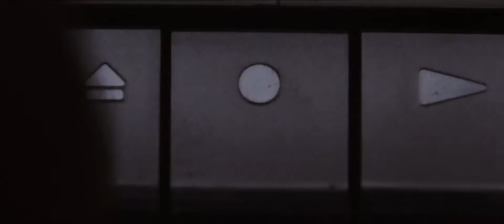Viena and the Fantomes with Dakota Fanning Official Trailer